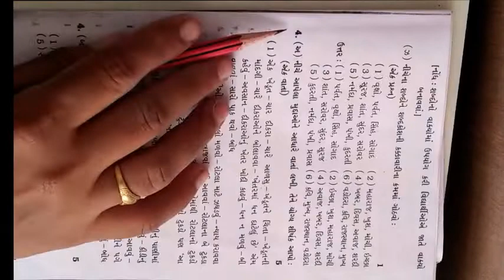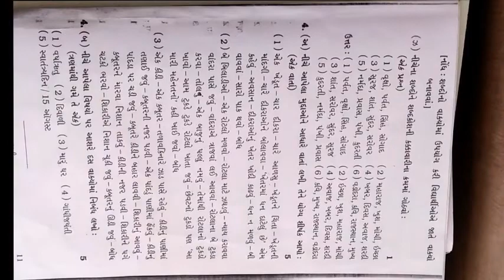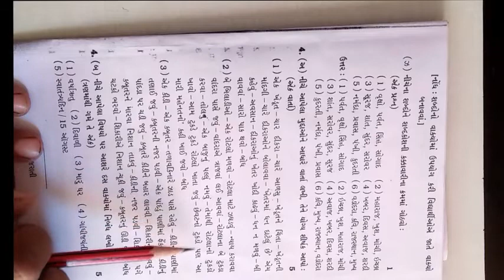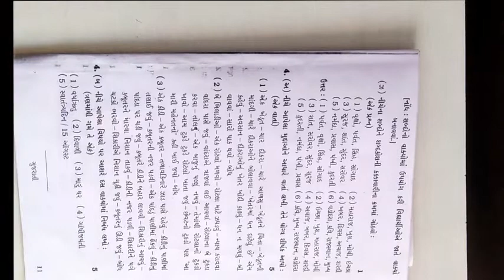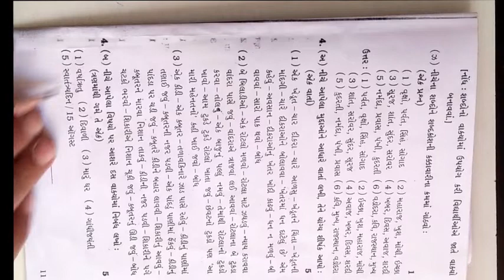ધોરણ ૫ વિષય ગુજરાતી પ્રથમ પરીક્ષા એસાઈનમેન્ટ ભાગ ૪